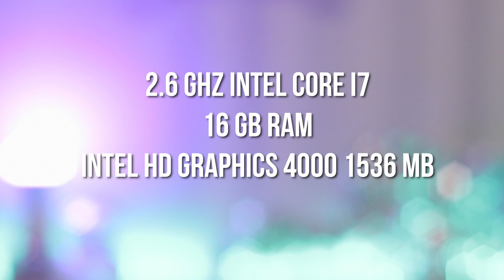Is the MacMini 2012 worth it in 2017? MacMini 5 Years Later REVIEW | TechGenieT3G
* All links have been updated, none of the old links will work. All presets have been combined into one pack, and made 10x cheaper per pack. Therefore the whole bundle is the same price as each individual pack used to be. Our aim is to give back to you guys, at the best possible price for the maximum value.

Many people are looking for a desktop compute that they can use on a day to day basis that is cheap, affordable and performs pretty well today. Obviously there are many other computers you can purchase for much higher specs, however, if you are looking for a computer that runs OSX then you are out of luck if you are on a budget. In todays video we explore whether you can still use the mac mini2012 version in 2017?

The mac mini we own is the 2012 version, with it being 5 years old it can't compete with even modern day laptops, however it does perform well while editing in final cut pro and also editing photos. Excluding the fact you will have to purchase a monitor and also an apple keyboard and trackpad you can get yourself a pretty decent high end mac mini for under $1000!!

TechGeniet3g review and check out some new products:
You might have some suggestions or video ideas, doesn't have to be tech related, let us know what you think by leaving a comment and take A Moment To DESTROY The LIKE Button!

My Gear:

Canon Camera
Fuji Camera
Lens 55-200mm
Camera Kit
Camera Bag
SD Card: 128gb
SD Card 256GB
Camera Stabiliser
Canon Lens Adaptor
Go Pro
Fluid Head Tripod

Editing
MacBook Pro
USB C Adaptor
Sennheiser Headphones